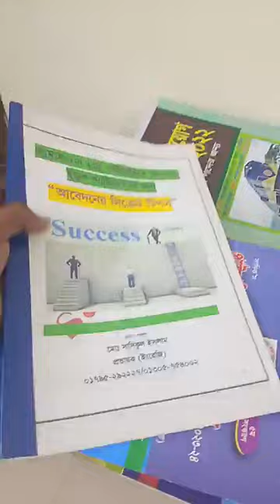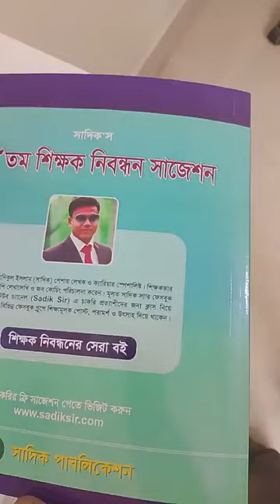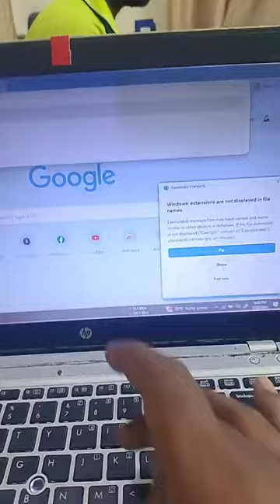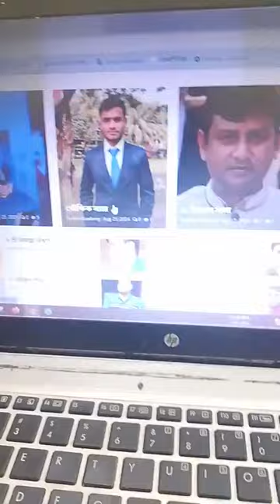১৯তম শিক্ষক নিবন্ধনেরর বিস্তারিত।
১৯তম শিক্ষক নিবন্ধন পেইডব্যাচে যুক্ত হতে কল দিন
০১৯১০-৪৮৩৪১১